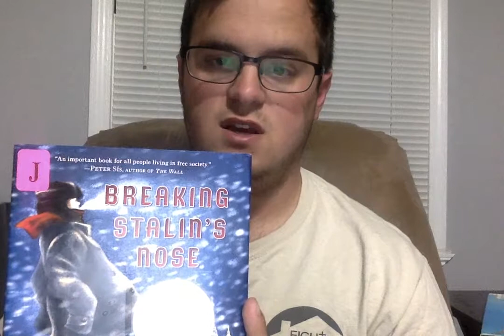Breaking Stalins Nose